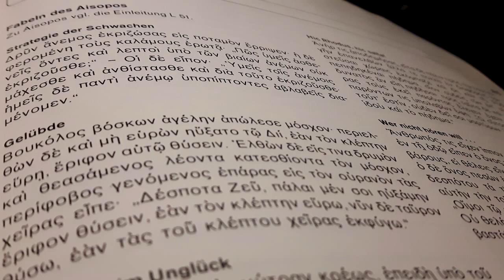Aisop - Der Adler und die Dohle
..Eine Dohle hatte dies mit angesehen, und da sie sich ebenso stark glaubte wie der Adler..

Aisops Fabeln für den Kindle